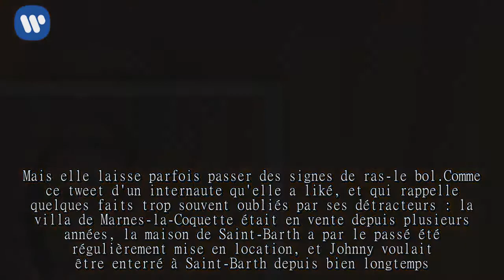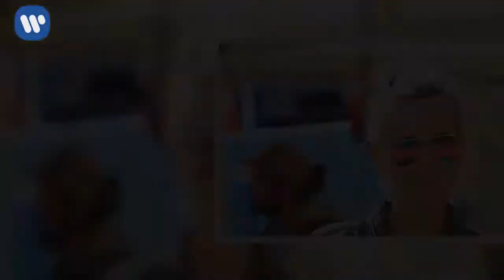Lâchez un peu Laeti­cia Hally­day : quand la veuve de Johnny envoie des discrets messages sur les ré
Laeti­cia Hally­day aime­rait qu'on arrête de lui repro­cher la façon dont elle gère l'après Johnny. La mère de Jade et Joy voudrait que les polé­miques sur ses maisons et sur la tombe du rockeur cessent enfin – et le fait savoir à sa façon.

Laeti­cia Hally­day en a assez des polé­miques à répé­ti­tion. Depuis la mort de Johnny, il semble qu'elle ne puisse jamais satis­faire tous les fans du rockeur. La tombe à Saint-Barth ? Les aficio­na­dos du Taulier auraient préféré qu'elle soit en France métro­po­li­taine, quitte à aller à l'encontre des souhaits de leur idole. Tout y passe pour faire des reproches à la mère de Jade et Joy, de la vente de la maison de Marnes-la-Coquette à la mise en loca­tion de la bâtisse de Saint-Barth. Pour Laeti­cia, c'est trop.

Évidem­ment, la veuve de Johnny Hally­day ne va pas s'éner­ver contre les fans de son défunt mari. Mais elle laisse parfois passer des signes de ras-le bol. Comme ce tweet d'un inter­naute qu'elle a liké, et qui rappelle quelques faits trop souvent oubliés par ses détrac­teurs : la villa de Marnes-la-Coquette était en vente depuis plusieurs années, la maison de Saint-Barth a par le passé été régu­liè­re­ment mise en loca­tion, et Johnny voulait être enterré à Saint-Barth depuis bien long­temps. En somme, tout ce que l'on reproche à Laeti­cia Hally­day, les déci­sions soi-disant prises après la mort de Johnny, ce ne serait que la suite logique des choix du rockeur lors de son vivant. Les polé­miques n'ont donc pas lieu d'être.